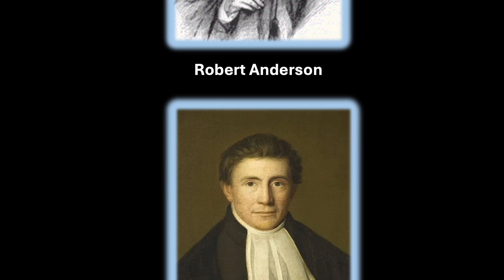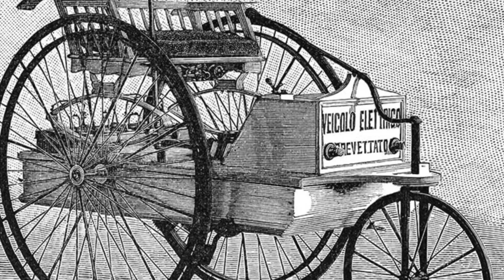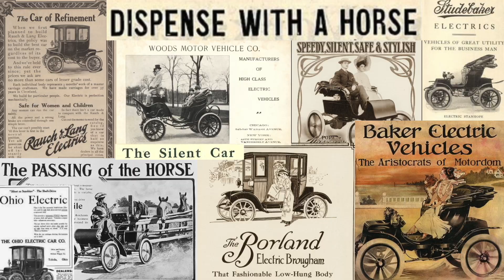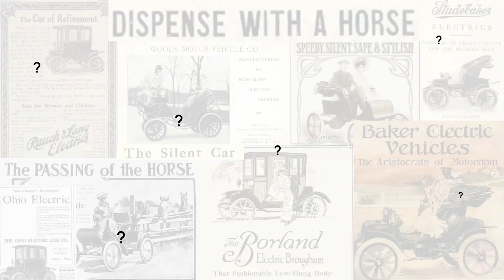Electric Cars - they have been around longer than you think!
The history of the roots of the electric car.